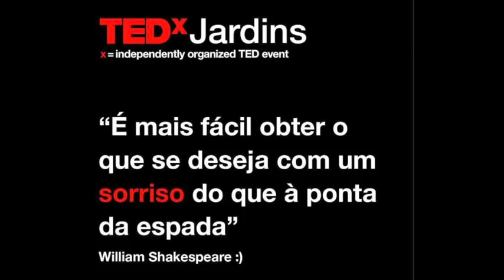Mudança de Hábitos | Soninha Francine | TEDxJardinsSalon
This talk was given at a local TEDx event, produced independently of the TED Conferences. Soninha talks about change of habits and the role we play to improve life in our city.

Soninha fala de mudança de hábitos e do papel que temos para melhorar a convivencia na nossa cidade.

Soninha Francine studied cinema, is a journalist, actress, city council, candidate, writer, columnist for Vida Simples magazine.

Soninha Francine é formada em cinema, jornalista, atriz, vereadora, candidata a prefeita, escritora, colunista da Revista Vida Simples.